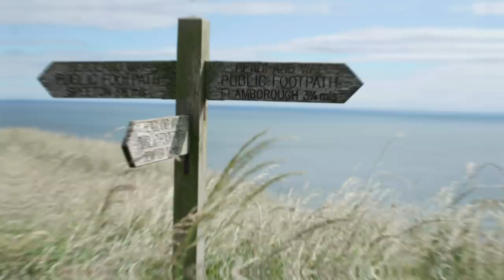Going wild with Iwan Rheon to see puffins and seabirds | Save Our Wild Isles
Join actor & musician Iwan Rheon as he visits the Yorkshire coast to meet some Atlantic puffins. Entertaining to watch with their colourful beaks and feet, these ‘clowns of the sea’ are unmistakeable and much-loved visitors to our UK shores. Learn more about puffins – including how far these seabirds can dive, what their unusual call sounds like and threats that face them,

If you love nature, act now. Save Our Wild Isles is the first major joint campaign from WWF, the RSPB and the National Trust, calling for an immediate end to the destruction of UK nature and demanding urgent action for its recovery. UK nature is in crisis. Love nature, act now.